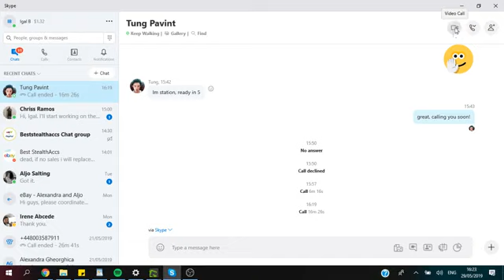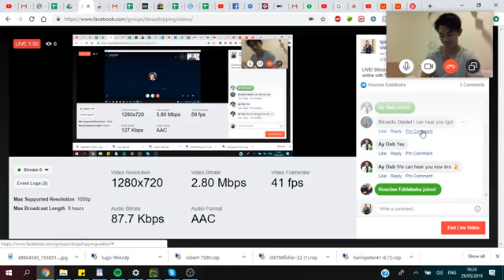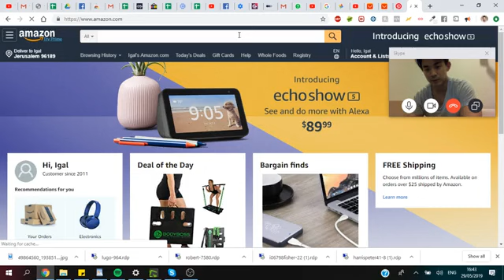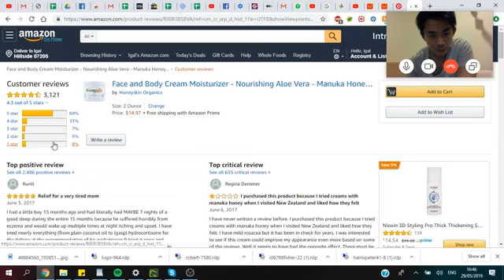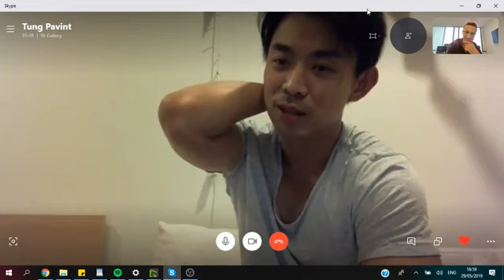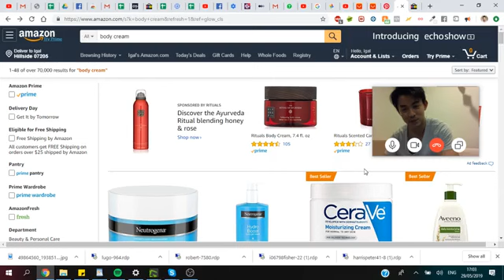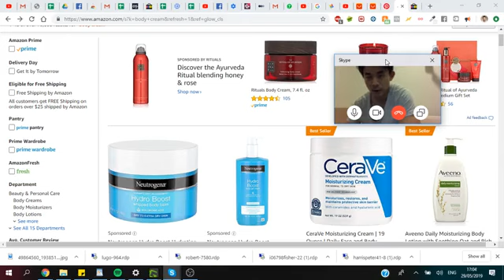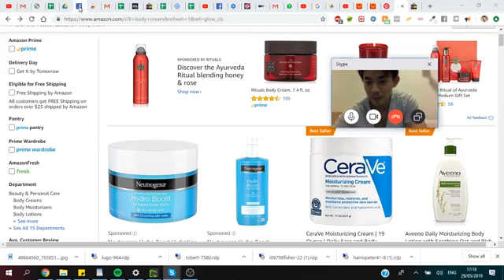Opportunities in the e-commerce world and online business with Tung Pavint Charoenrungsiri